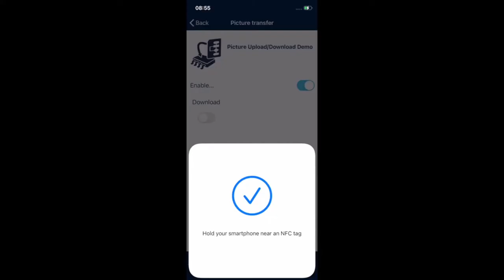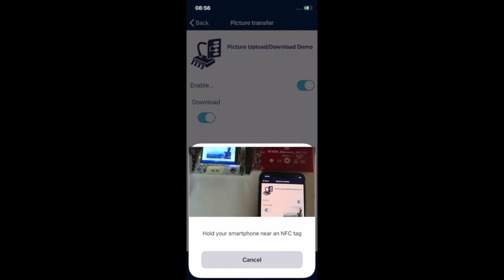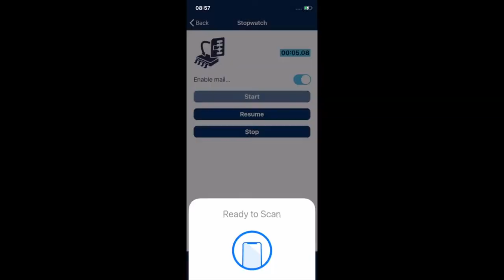Getting started ST25NFCTap-iOS: ST25DV-I2C FTM fast transfer mode function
About the NFC Tap app for iOS
The NFC Tap is an iOS application that uses iOS expanded NFC features to read and write ST25 NFC tags. It allows the user to write standardized data such as URL, simple text or contacts into any tag types from 1 to 5, and to read or display NDEF messages such as URL, text, SMS, Email, vCard (including picture), phone calls, calendar events, geolocation and any kind of URIs.

Interested in more tutorials, examples, tips and tricks on a particular aspect of the ST25 ecosystem?